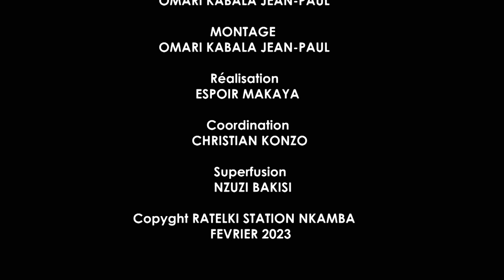MVOVO TATA NSONGI A NZILA MFUMU A MBANZA NKAMBA KIA 31 MAI 23 NDUENGISI LUKUFI YA TATA KIMBANGU